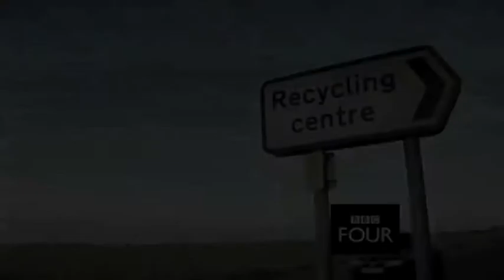Scrapheap Orchestra Promo Music arr Toby Jarvis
Toby Jarvis of Mcasso Music arranged the 1812 Overture for this Promo